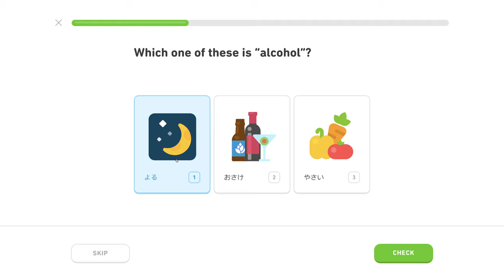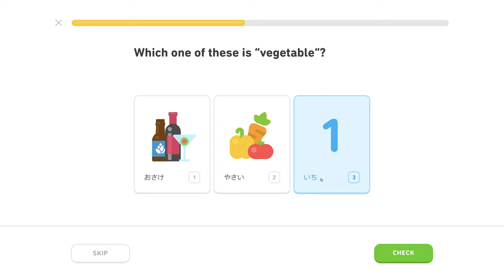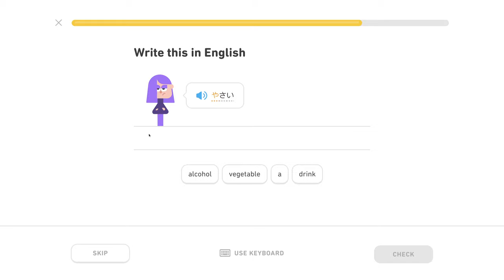🍱 Hiragana 2, level 0/5, lekcia 1/5 - Japonsky s Yetim